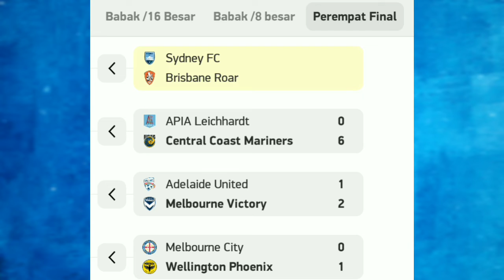Sydney FC vs Brisbane Roar Live Score Updates No Highlights - FFA Cup Today 2022 FT (1-0)